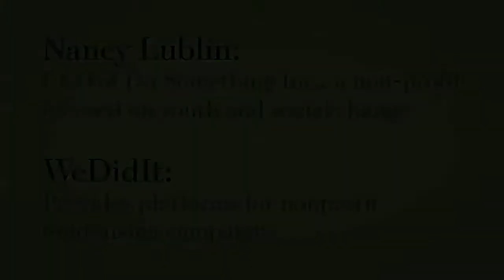'What's Your Sweet Spot?' Asks Lublin to WeDidIt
Mentor Nancy Lublin grills WeDidIt's co-founders over their website and further quizzes them about finding their consumer "sweet spot."  Tune in to this spirited exchange to learn her insights and lessons for the startup, which helps nonprofits fundraise through online and mobile platforms.